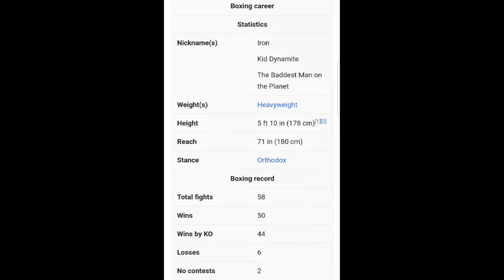How To Free Hand Paint Mike Tyson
Art Flow, Keep Busy between work and working out, Never Give Up, No tracing or sketching just straight up painting, Mike Tyson the Knock Out Artist King...